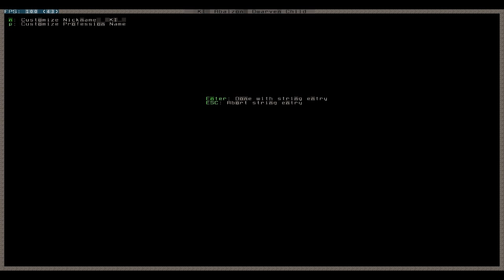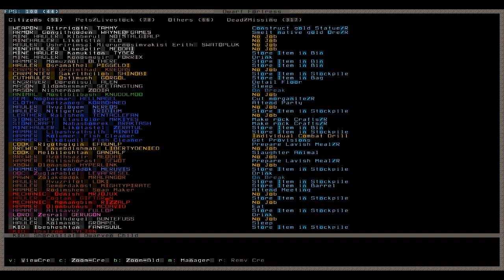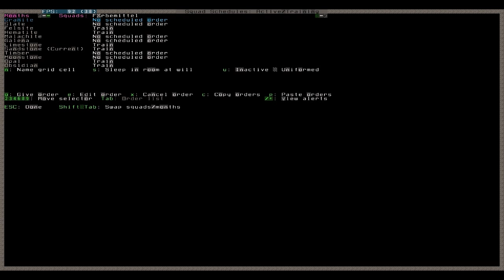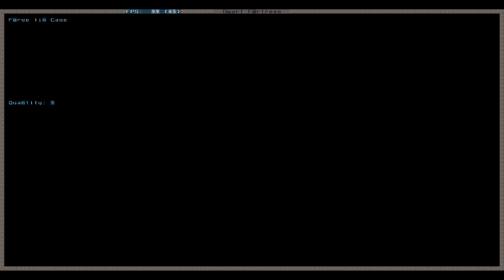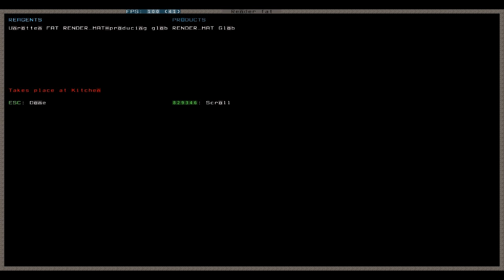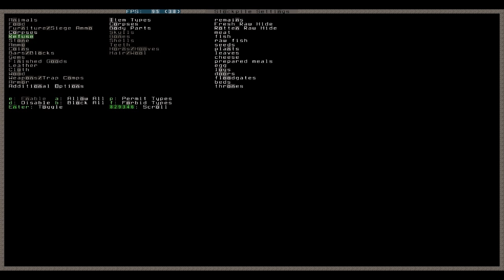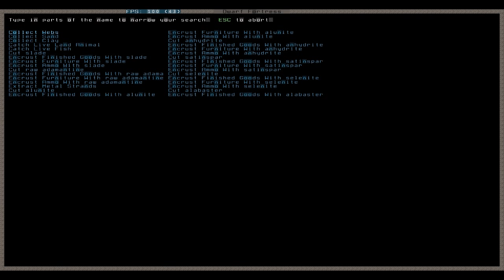Let's Play Tutorial Dwarf Fortress 108